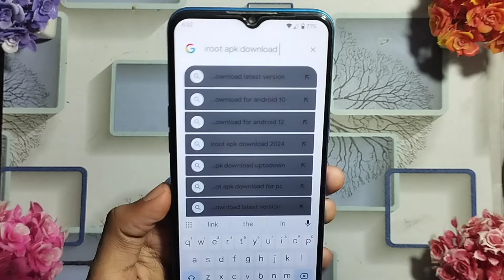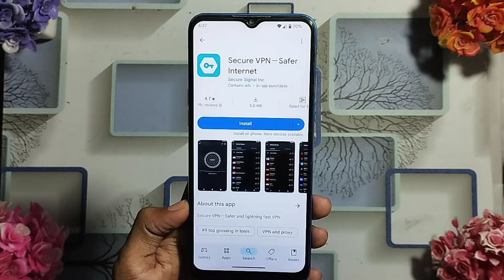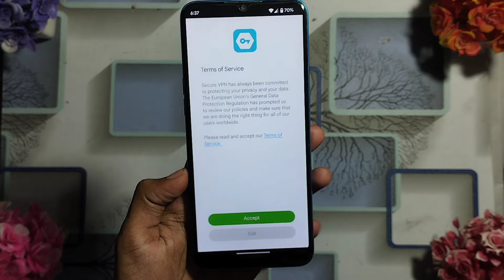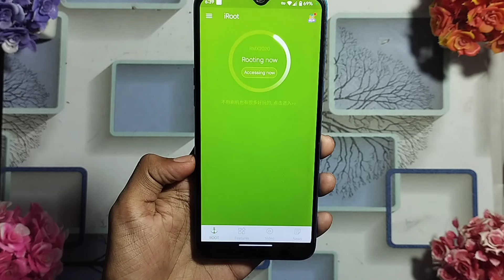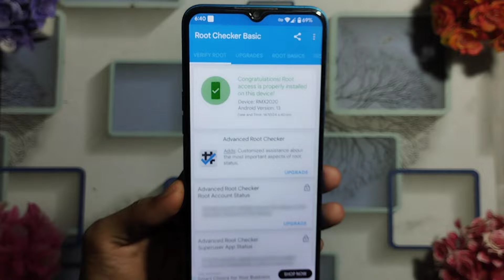Root Any Android Phone In One Click | New Method | How To Root Android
Topics Covered :-

root android,
rooting android,
easiest root method,
how to root android without computer,
easiest root for android,
rooting android phone,
best rooting method,
easy rooting tutorial,
how to root android phone easily?,
root any phone,
how to root any mobile

Topics Include:-

how to root any phone
root android phone
root phone
root android
how to root android phone without pc
how to root without twrp
how to root any android device X root
how to root android phone in 2023
mobile root kaise kare
mobile kaise root kare Bina pc
RK Technical YT
root any android phone
root my android phone

topic covered

how to root android phone in 2020
how to root android phone without computer
how to root android phone without kingroot
how to root android phone without magic
2020 Best root method
2020 New rooting method
new rooting method
root any android devices
root android pie
how to root android nogaut
how to root android 10
New root method
root android
root android in 2020
2020 root

is video mai maine bataya hai ki aap kis tarike se kisi bhi Android phone ko root kar sakte hai aap apne mobile ko root kar sakte hai is video ko dekhne ke band aap ka mobile phone root ho jayega toh is video ko pura dikeyega aapko pata chal jayega ki aap. kis tarike se kisi bhi Android p

Topic Cover

How to root android phone,how to root, loliphone phone,
how to root your android phone,
root any android phone 2020,
how to root any android,
how to root any android phone without
pc,
root,
root android,
android root,
root android phone,
how to,
android,how to root android phone in 2020,
how to root android phone without magisk,
how to root android phone without computer, how to root android phone with
computer,
how to root android without
computer,
how to root android phone without
computer,
how to root android nougat,
how to root android pie,
how to root android Oreo,
how to root android 11,
how to root android q,
root without pc
root without computer,
root without custom recovery,
root without kingoroot,
root android without pc,
without computer,
No root,
latest,
how to unlock bootloader,
 how to root android phone for pokemon go,
how to,
how to root any android device without pc,2020,mobile,phone,twrp,magisk manager,
galaxy a8 root,root android device latest 2019,root samsung android device easily2019, root android xiomi phone2